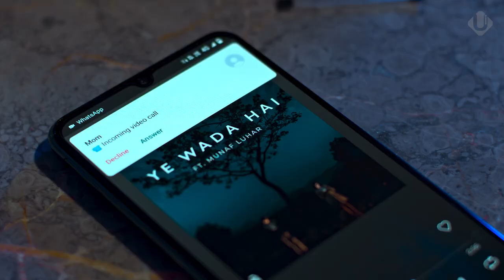U&i Titanic Series Official Product Video | Wireless Headset | 60 seconder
Level up your attitude with the stylish U&i Titanic series!